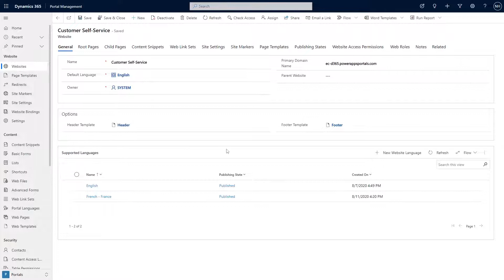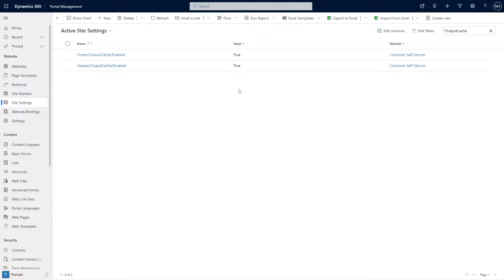Power Apps Portals Tip #160 - Header and Footer Output Caching - Engineered Code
In this tip, I look at header and footer output caching, and why you want it enabled.